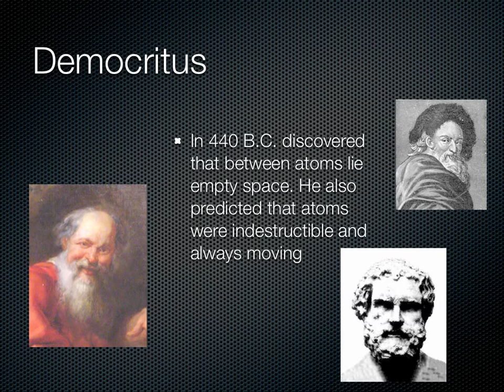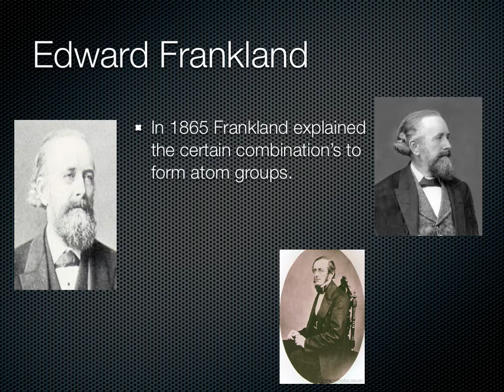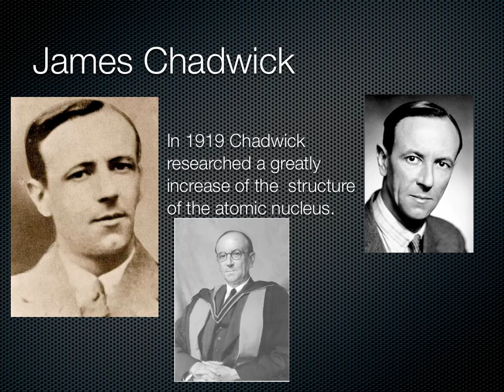Atomic Theory Presentation Elijah.mov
This is a video explaining important people involved in our understanding of the atom. This presentation was developed by Elijah in my 6th period class.